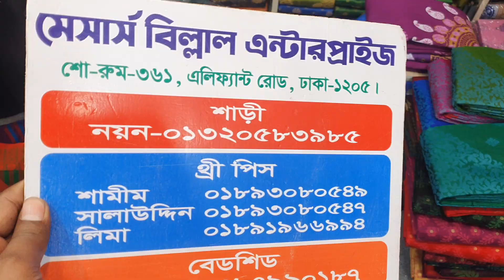পাইকারি দামে তাঁতের শাড়ি কিনুন মাত্র ৬৫০ টাকা।